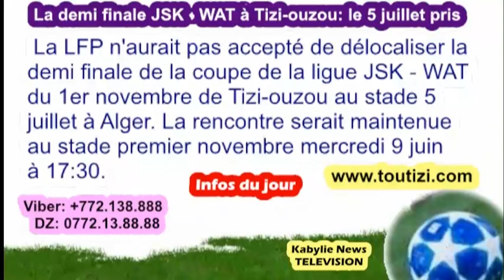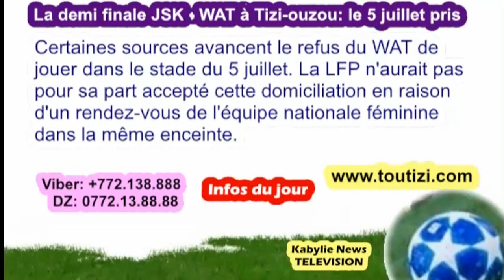JSK - La demi finale JSK - WAT maintenue à Tizi-ouzou malgré la demande du club kabyle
La demi finale JSK - WAT maintenue à Tizi-ouzou malgré la demande du club kabyle

Tizi-ouzou, 6 juin 2021 - La LFP n'aurait pas accepté de délocaliser la demi finale de la coupe de la ligue JSK - WAT au stade 5 juillet et la rencontre serait maintenue au stade premier novembre de Tizi-ouzou mercredi 9 juin à 17:30 malgré la demande du club kabyle..
   Des sources concordantes dont le journaliste Samir Lamari du journal Liberté ont été affirmatives sur la question en attendant que tout soit officialisé alors que la JSK voulait faire d'une pierre deux coups, jouer la demi finale de la coupe de la ligue  et préparer celle contre Coton Sport dans ce stade qui lui a été toujours bénéfique et sur insistance des fans.
   Certaines sources avancent le refus du WAT de jouer dans le stade du 5 juillet. La LFP n'aurait pas pour sa part accepté cette domiciliation en raison d'un rendez-vous de l'équipe nationale féminine dans la même enceinte.